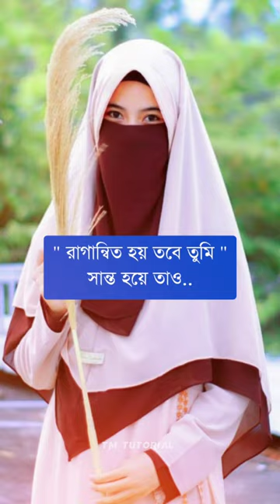তোমার জীবন সঙ্গিনী যদি.✨❤️..!! islam islamicvideo .!